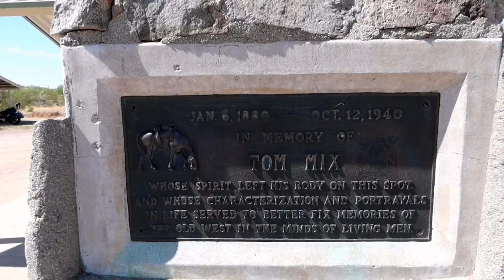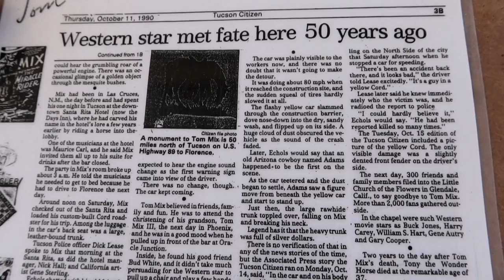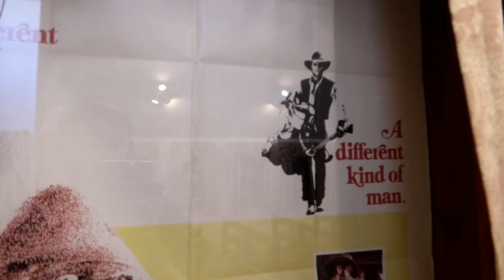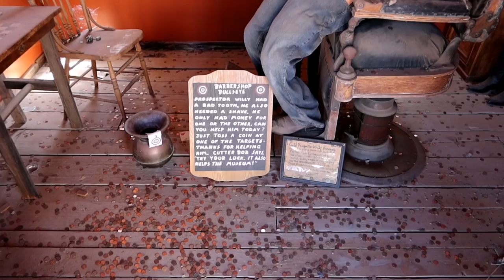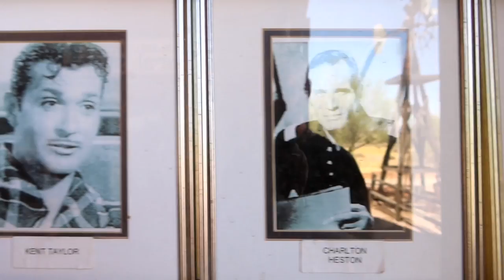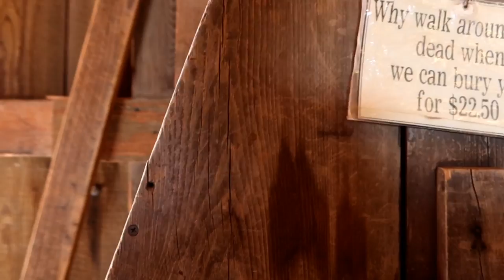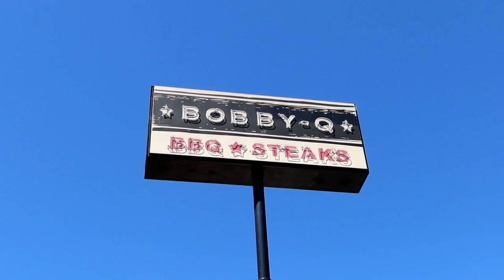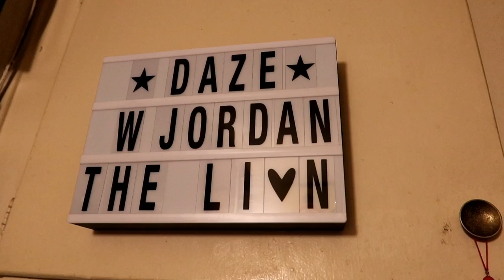TOM MIX Death Site, ELVIS' Charro Church, BOBBY Q's, APACHELAND MOVIE RANCH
#1142 TOM MIX Death Site - ELVIS Charro Church - BOBBY Q's - APACHELAND MOVIE RANCH - Jordan The Lion Daily Travel Vlog (9/22/19)